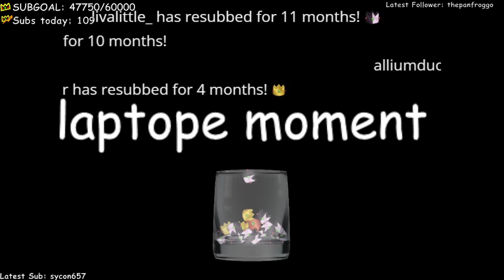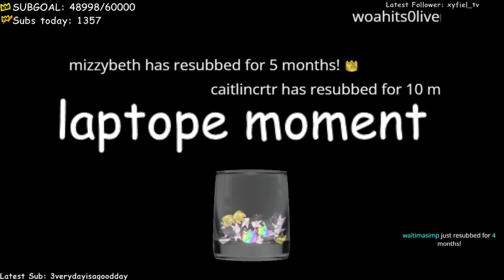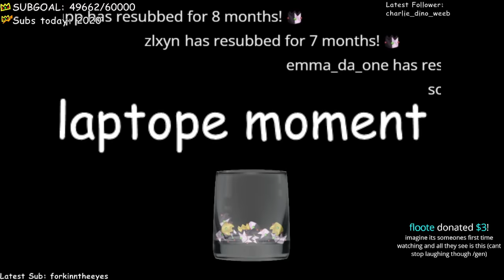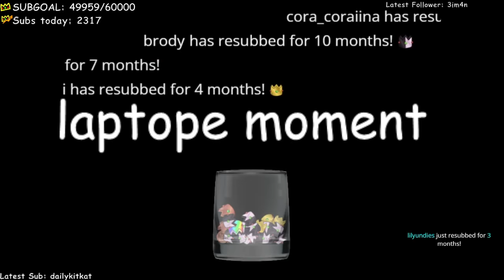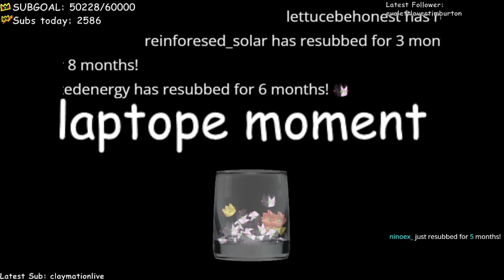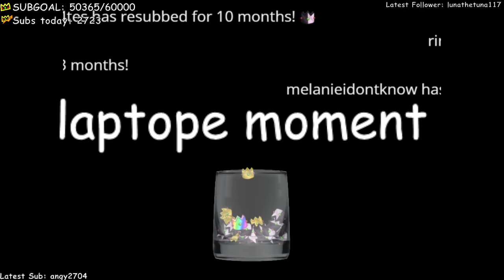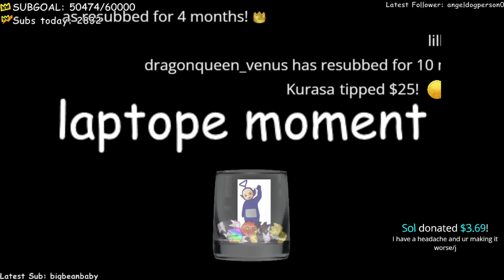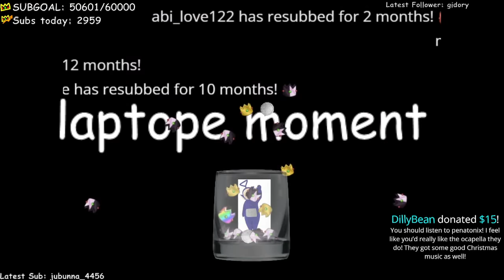Literally just Ranboo talking and a black screen (11-21-2021) VOD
Ranboo's just chatting, doing a stream from his laptop and hanging out with chat.